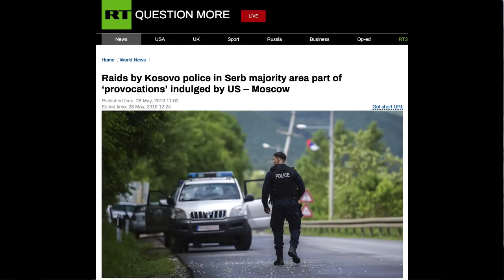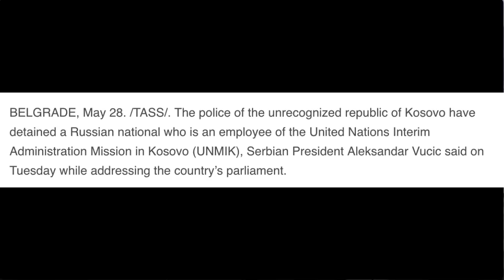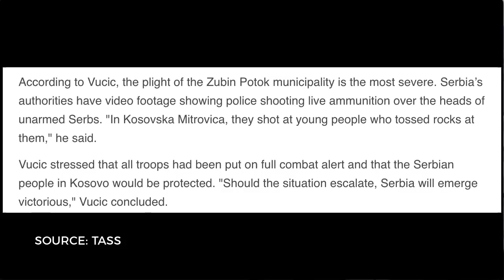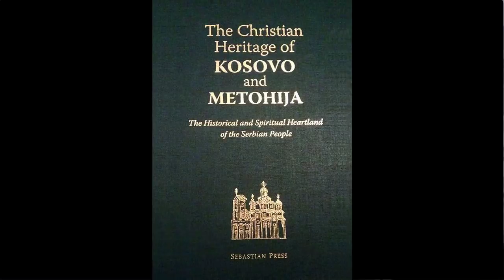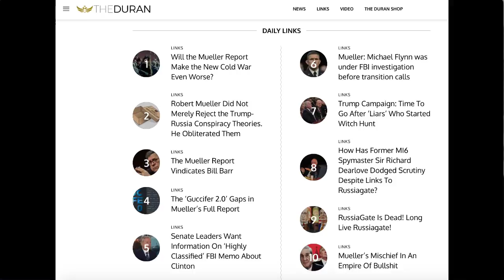Serbian military on "combat alert", Russia WARNS Kosovo for arrest of 23 Serbs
The Duran’s Alex Christoforou and Editor-in-Chief Alexander Mercouris discuss the alarming raids by Kosovo police in a Serb majority region in Kosovo. The Kremlin has described the actions of the Kosovo police as part of  "provocations" indulged by US.

The police special forces of the unrecognized, self-proclaimed republic of Kosovo put 23 people into custody in the north, Serbian President Aleksandar Vucic said on Tuesday while addressing the country’s parliament.

"The [police special forces’] raid began at 05:55 (06:55 Moscow time), with 73 armored vehicles involved in it, 50 are lying in wait in Kosovska Mitrovica. The arrest of 23 Serbs and Bosniaks has been confirmed. The issue at hand is primarily Kosovo police officers."

Vucic stressed that Serbian troops have been put on full combat alert and that the Serbian people in Kosovo would be protected. "Should the situation escalate, Serbia will emerge victorious," Vucic concluded

Among those detained is a Russian national who is an employee of the United Nations Interim Administration Mission in Kosovo (UNMIK).  Serbia's President noted, "Mikhail Krasnoshchenkov, a Russian citizen and an employee of the UNMIK mission, is among the detainees. We informed the relevant Russian agencies about that."

Get The Duran's FIRST Ebook with forward by Alexander Mercouris:
Brexit: Rise of Farage, Downfall of May – PDF ebook